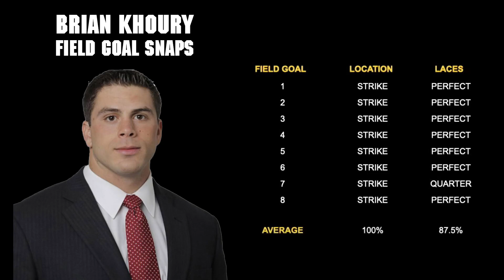Brian Khoury LS: VFAW 42. 1/13/24